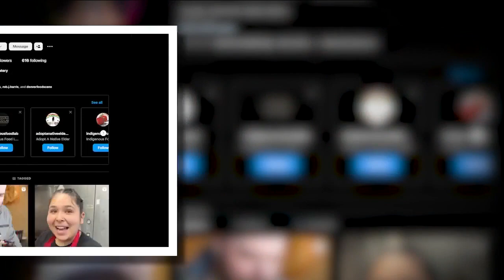Denver's Tocabe American Indian Eatery sending meals to those in need on reservations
The Direct-to-Tribe Ready Meal program provides microwave and oven-ready meals to income-eligible people living on reservations.